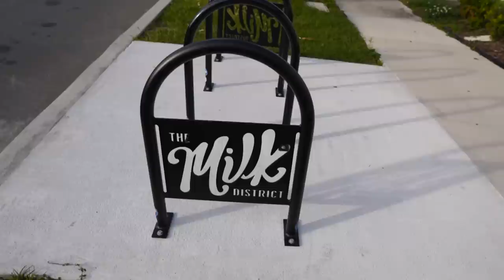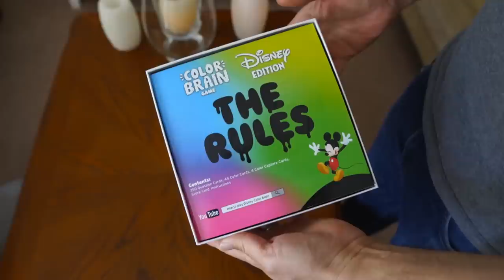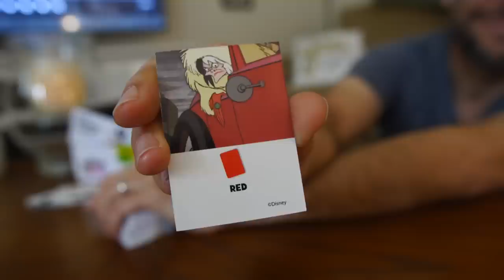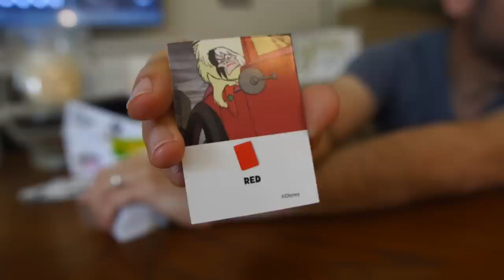Who Needs Sleep When You Can Just Cut All Your Hair Off & A New Fun Disney Board Game! | Home Vlog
In today's home vlog we get hair cuts, have a tea party with friends where we play a super fun new Disney board game and more exciting stuff! The game is called Color Brain and it was really so much fun, we definitely recommend checking it out! We had a great couple of days just hanging out around town, at home and with friends! Thank you for joining along on the adventure and we'll see you tomorrow with a new vid!